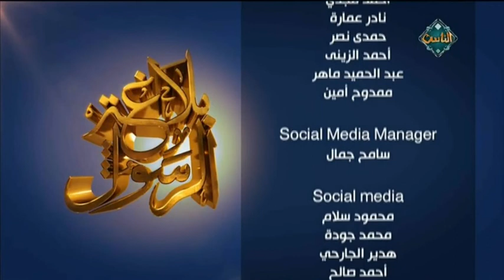السنة الحسنة (حلقة كاملة) | بلاغة الرسول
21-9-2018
السنة الحسنة